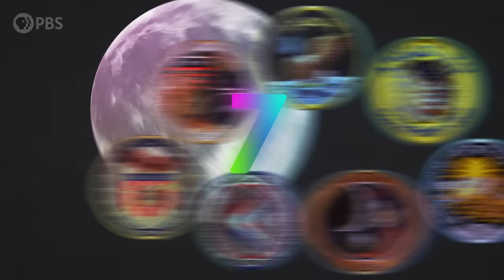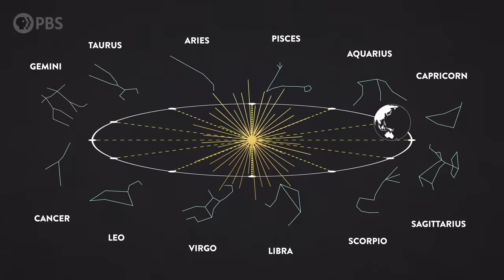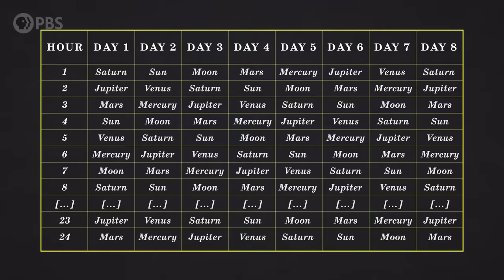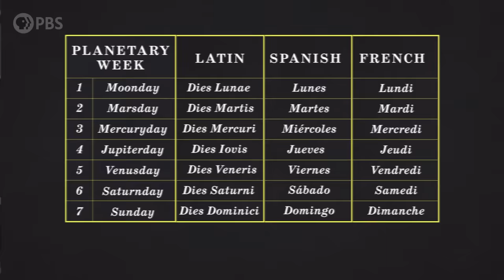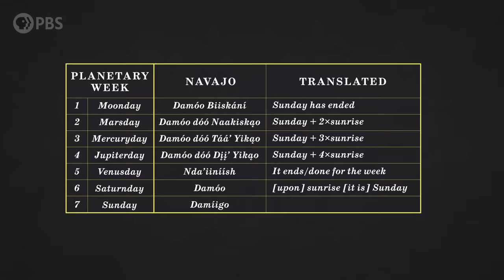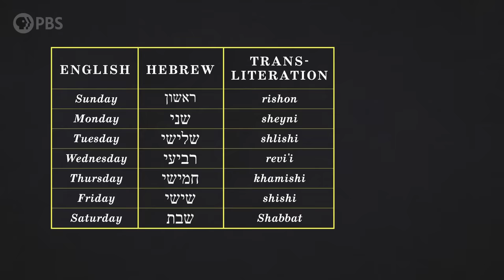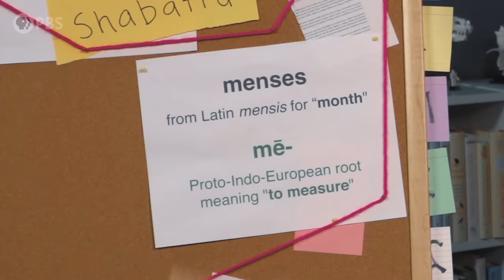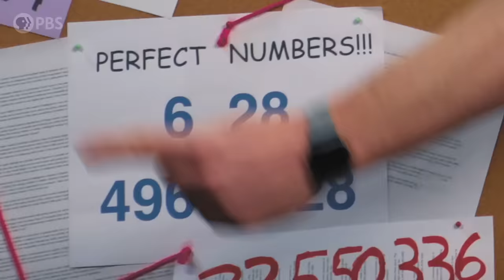Why Are There 7 Days In a Week? EXPLAINED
Why does everyone use a 7 day week, and where did it come from? Where do the names of the days come from? And who can we blame for Mondays? Here’s the true story of one of the oldest human customs still in use today. It gets a little weird.

Special thanks to our Brain Trust Patrons:

AlecZero
Amy Sowada
Baerbel Winkler
Benjamin Teinby
Denzel Holmes
Diego Lombeida
Dustin
Eric Meer
George Gladding
Jay Stephens
Karen Haskell
Marcus Tuepker
Oliver and Arden Bradshaw
Peter Ehrnstrom
Robert Young
Salih Arslan
Vincbis
Zenimal